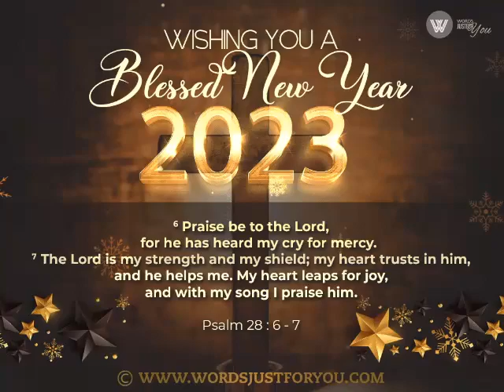March 9, 2023